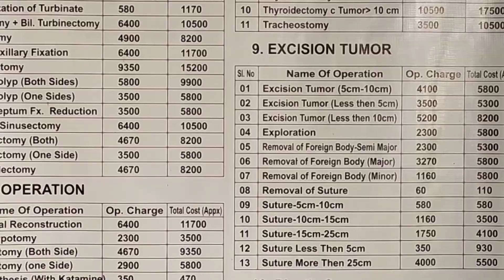mission hospital cheap rated ent hispital in natore. vlog